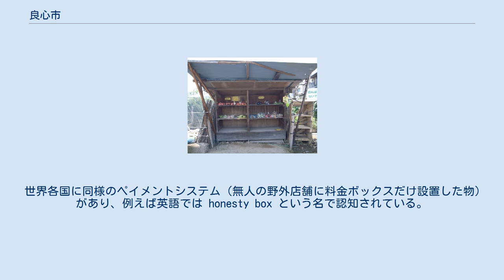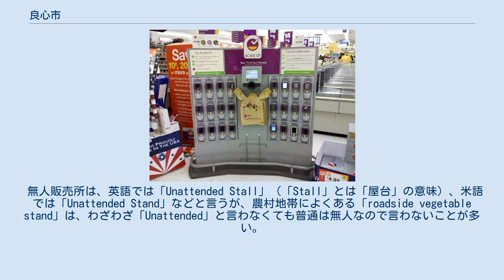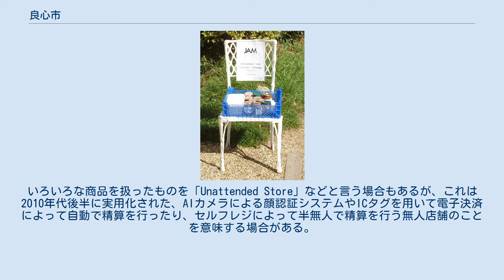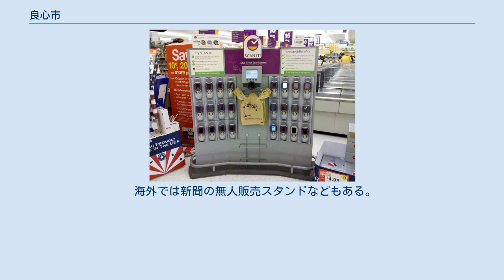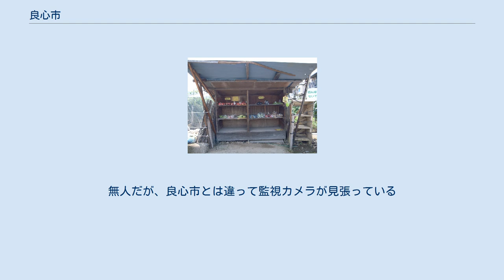良心市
カボチャの無人販売所（ドイツ）。
世界各国において、田舎のロードサイドにはこのような「店舗」がしばしば存在する 良心市（りょうしんいち）は、農業を生業としていることの多い地方において設置される、無人販売所の名称（通称）である。
高知県でこの名称が使用される例が見られる。
販売員が常駐する一般の農産物直売所において「良心市」という名称を使用するケースも存在するが、本記事では無人販売所としての良心市について説明する。
 世界各国に同様のペイメントシステム（無人の野外店舗に料金ボックスだけ設置した物）があり、例えば英語では honesty box という名で認知されている。
 野菜の無人販売所（日本）。
自宅で採れた野菜や果物などの余剰生産物を売ることが多い。
 店員は不在であり、客は笊や空き缶などの所定の位置に設置された料金入れに購入する品物の代金を入れ、品物を持ち帰るシステムである。
並べられた商品はせいぜい1袋数百円程度の低い価値しかないことから、レジ番に給料を払ってまで販売するメリットが無いので、無人で販売されている。
市場に持っていくほどでもない余剰生産物（自家消費用に生産した物からちょっとだけ余った農作物など）を販売するには便利であるため、世界各国の農村地域のロードサイドでこのような無人店舗が見られる。
 日本における起源は明確ではないが、農村にまで貨幣経済が浸透することが前提となるため、農業史の中では比較的新しいのではないかとみられている。
「良心市」の名称が広く見られる高知県においては、春野町でこの種の店舗が太平洋戦争前から存在していた。
ただし、「出し売り」や「ダンマリ」といった名称を使用していた地域もあり、「良心市」という名称は『高知県百科事典』（高知新聞社、1976年）においては旧東津野村でこの呼び名を早くから使用していたという記述があるものの、一般に広まったのはさらに最近と推定されている。
なお大正時代から昭和初期の春野町では、農作物がほとんど自家消費に回されるので、市場に回せるほどの十分な生産量を供給できず、定期市を設置できなかったため、余剰生産物が良心市の形式で売られていた。
 2010年代後半の中国では、料金ボックスに小銭を入れるのではなく、無人店舗に設置されたバーコードをスマホで読み取って電子決済で送金するタイプの無人売貨店（中:无人售货店）が現れている。
少額の商品を買うのに小銭をジャラジャラさせずに済むので便利である。
 ガンジーの肖像を掲げるGandhigiri（ガンジー主義者）の無人販売所（インド）。
良心が試される。
 無人店舗であることから、代金を支払わずに品物だけ持ち去られるリスクを伴う。
その販売方式上、代金を支払って品物を購入するか、支払わずに品物を持ち去るかの選択が購買者本人の良心に委ねられていることから「良心市」、あるいは本人の正直さに委ねられていることから「Honesty box」の通称で呼ばれる。
 無人販売所は、英語では「Unattended Stall」（「Stall」とは「屋台」の意味）、米語では「Unattended Stand」などと言うが、農村地帯によくある「roadside vegetable stand」は、わざわざ「Unattended」と言わなくても普通は無人なので言わないことが多い。
いろいろな商品を扱ったものを「Unattended Store」などと言う場合もあるが、これは2010年代後半に実用化された、AIカメラによる顔認証システムやICタグを用いて電子決済によって自動で精算を行ったり、セルフレジによって半無人で精算を行う無人店舗のことを意味する場合がある。
中国語では、農村地帯によくある野菜スタンドは「無人菜攤（中:无人菜摊）」と言う（「摊」とは「屋台」の意味）。
いろいろな商品を扱ったものを「無人売貨菜店（中:无人售货菜店）」などと言う場合もあるが、やはり「店」と言うと、都会にある無人店舗のことを意味する場合がある。
農村にある無人販売所は、窃盗するかどうかが購買者の良心に委ねられるのに対し、都会にある無人店舗は、店内の監視カメラと商品のICタグによって追跡されるので、窃盗がほぼ不可能である点が違う。
 ジャムの無人販売所（イギリス、ストーク・バイ・ネイランド村）。
ジャムづくりが盛んな地域では、家の前でよく自家製ジャムが売られている 良心市で取り扱っている商品は野菜・果物が圧倒的に多い。
次いで多いのが卵など。
地域の特徴が出やすく、茶葉や花を売っている場合...